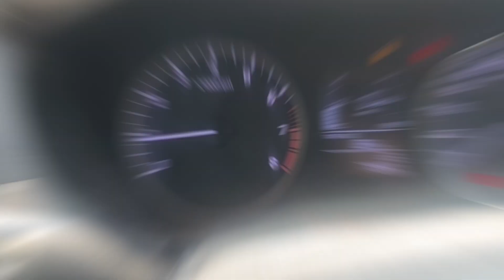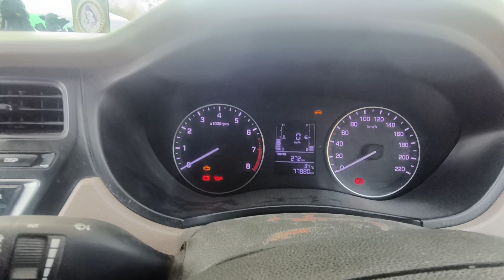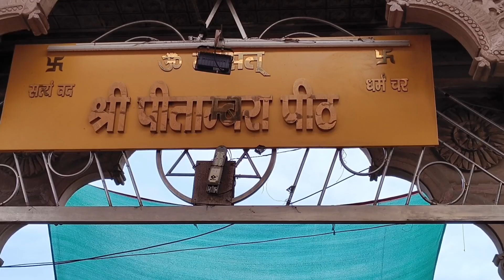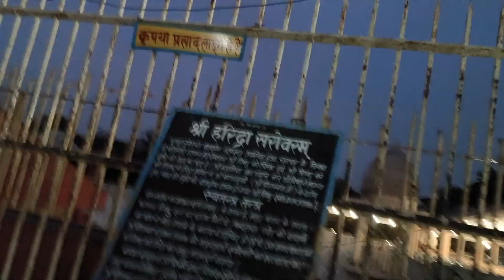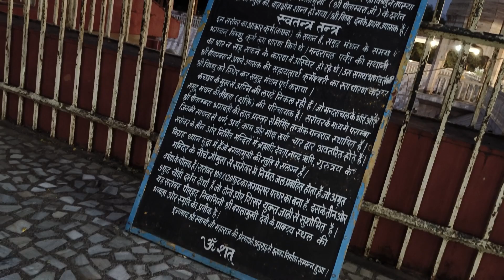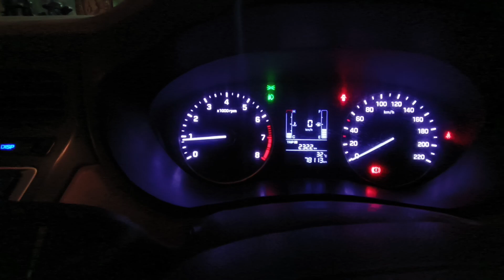श्री पीताम्बरा पीठ दतिया | Shri Pitambara Peeth ki sampurna jankari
This video is all about "MAA PITAMBARA MATA DEVI MANDIR DATIA "

श्री पीतांबरा पीठ बगलामुखी के सबसे प्रसिद्ध मंदिरों में से एक है जिसे 1920 के दशक में श्री स्वामी जी द्वारा स्थापित किया गया था। उन्होंने आश्रम के भीतर देवी धूमावती का मंदिर भी स्थापित किया । धूमावती और बगलामुखी दस महाविद्याओं में से दो हैं । इनके अलावा, आश्रम के बड़े क्षेत्र में फैले हुए परशुराम , हनुमान , काल भैरव और अन्य देवी-देवताओं के मंदिर भी हैं।
वर्तमान में पीठ का रखरखाव एक ट्रस्ट द्वारा किया जाता है। यहां एक संस्कृत पुस्तकालय है जिसकी स्थापना पूज्यपाद ने की थी और इसका रखरखाव आश्रम द्वारा किया जाता है। आश्रम के इतिहास और विभिन्न प्रकार की साधनाओं और तंत्रों के गुप्त मंत्रों की व्याख्या करने वाली पुस्तकें मिल सकती हैं । आश्रम की एक अनूठी विशेषता छोटे बच्चों तक निःशुल्क संस्कृत भाषा का प्रकाश फैलाने का प्रयास है। आश्रम वर्षों से संस्कृत शास्त्रार्थ आयोजित करता है।

पूज्यपाद को भक्तों द्वारा 'स्वामीजी' या 'महाराज' कहा जाता था। कोई नहीं जानता कि वह कहाँ से आया, या उसका नाम; न ही उन्होंने ये बात किसी को बताई. हालाँकि, वह एक परिव्राजकाचार्य दंडी स्वामी थे, जो लंबे समय तक दतिया में रहे। वह उन कई लोगों के लिए एक आध्यात्मिक प्रतीक थे और अब भी हैं जो पीठ पर आते हैं या प्रत्यक्ष या अप्रत्यक्ष रूप से उनसे जुड़े हुए हैं। उन्होंने मानवता और देश दोनों की सुरक्षा और कल्याण के लिए कई अनुष्ठान और साधनाएं कीं और उनका नेतृत्व किया। गढ़ी मलेहरा के पं. श्री गया प्रसाद नायक जी (बाबूजी) स्वामीजी के बारे में अपने ज्ञान के लिए प्रसिद्ध हैं। पूज्य स्वामीजी महाराज और बाबूजी के गुरुजी गुरुभाई थे।

पूज्यपाद देवी पीताम्बरा के प्रबल भक्त थे। उन्हें संस्कृत भाषा पसंद थी और उन्हें उर्दू, फ़ारसी और अरबी, अंग्रेजी, पाली और प्राकृत का अच्छा ज्ञान था । उन्हें शास्त्रीय संगीत पसंद था और कई महान शास्त्रीय संगीतकार आश्रम में आते थे, जिनमें पंडित गुंडई महाराज, सियाराम तिवारी , राजन और साजन मिश्रा और डागर बंधु शामिल थे। शास्त्रीय संगीतकार आचार्य बृहस्पति पूज्यपाद के अनुयायी थे।

VISHAl VERMA
From Kanpur, Uttar Pradesh (INDIA)

Title : Low Life High Life
Artist : Dan Henig